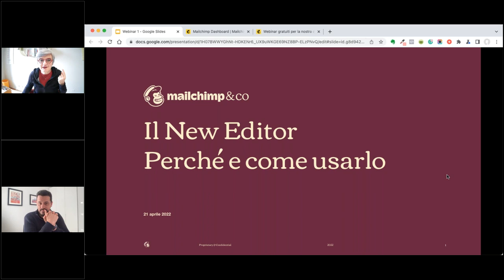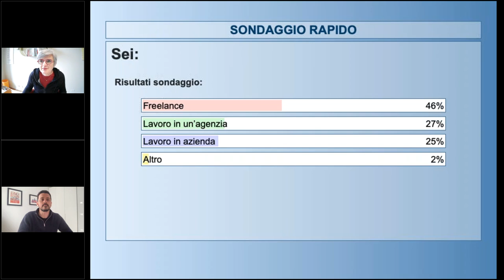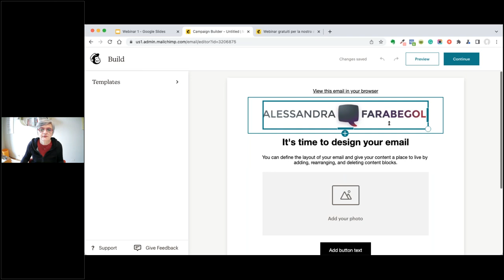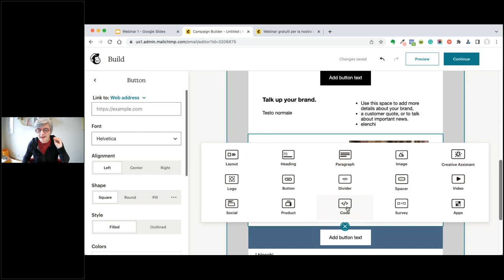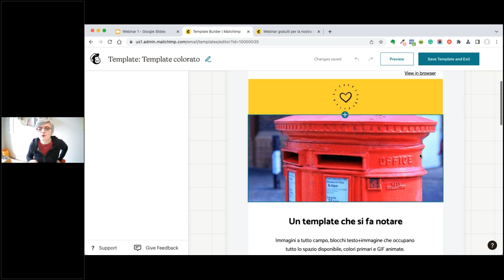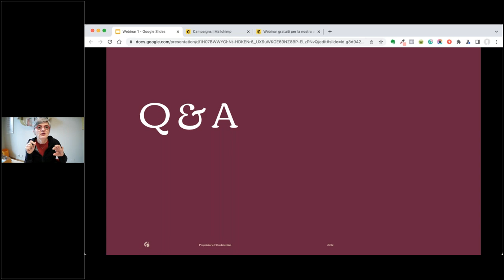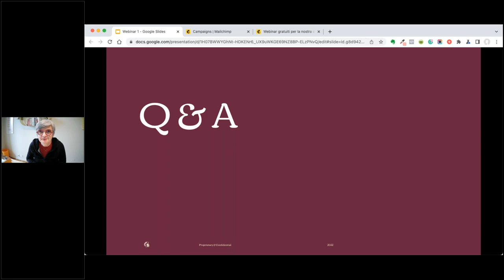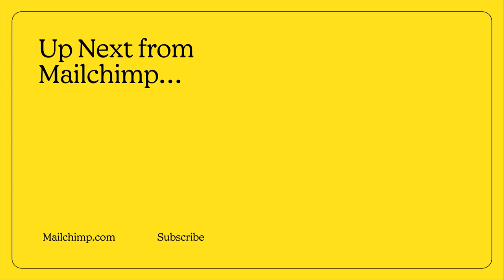Come usare il nuovo editor di Mailchimp | Tutorial in italiano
Layout responsive e design eleganti per campagne email e newsletter efficaci: scopri i segreti del New Editor Mailchimp e impara come si usa per creare campagne migliori; in un’ora di webinar con gli esperti Pro Partner Mailchimp Alessandra Farabegoli e Marco Ziero, guarda il tutorial per imparare a creare le tue prossime campagne email con  il nuovo editor.

Per saperne di più sulle iniziative di Mailchimp & Co in Italia visita